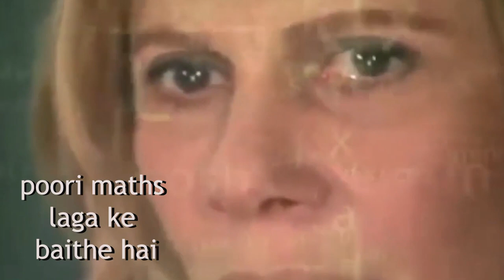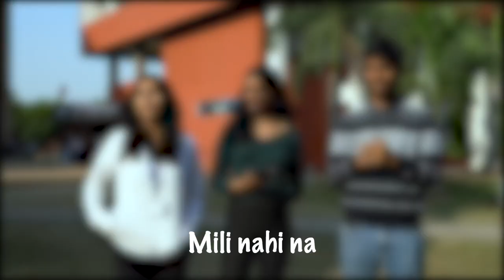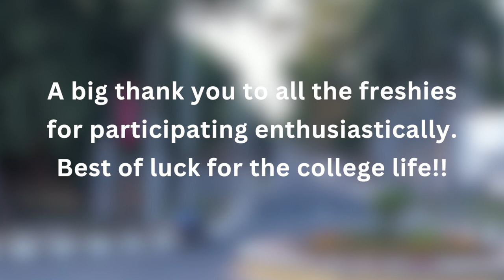Freshers Introduction 2022 | PEC Chandigarh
Hola!
College life is not complete without a bunch of crazy and hyper college friends and activities because all kinds of the first time in life are sometimes experienced here with college.
Presenting you all the introductory video of freshers , PEC Chandigarh made by PDC (Projection & Design Club), in association with SCC (Student Counselling Cell).